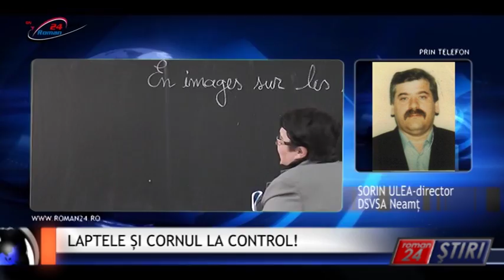LAPTELE ȘI CORNUL LA CONTROL!